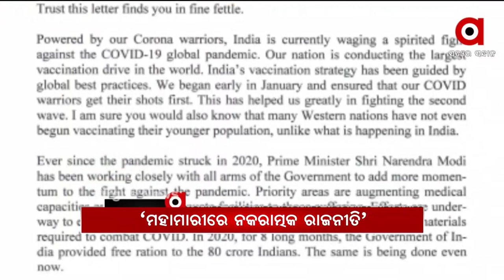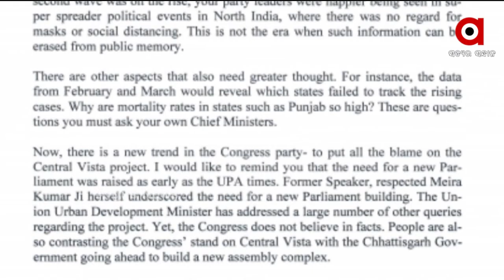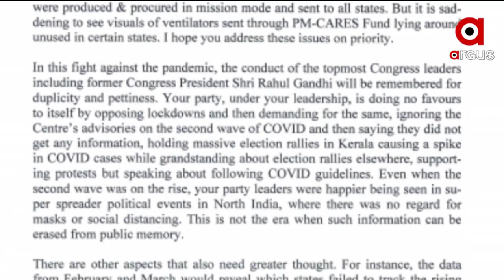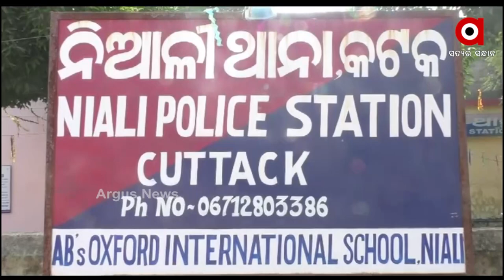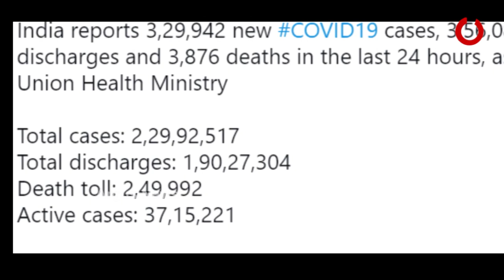Argus Update News 2Pm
ମହାମାରୀରେ ନକରାତ୍ମକ ରାଜନୀତି...
ରାଜ୍ୟରେ କାଳବୈଶାଖୀ ତାଣ୍ଡବ...
କେମିତି ହେବ କରୋନା କାବୁ?...
ଦେଶରେ କମିଲା ଦୈନିକ ସଂକ୍ରମଣ…
ବିଏମସିର ଡ୍ରାଇଭ ଇନ୍ ଅଭିଯାନ..